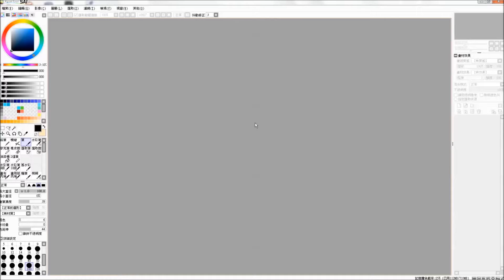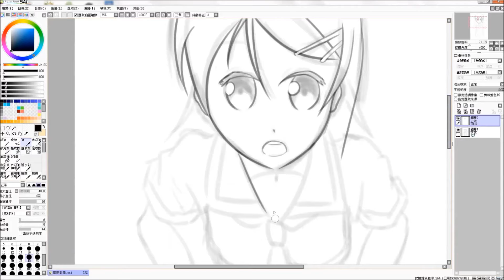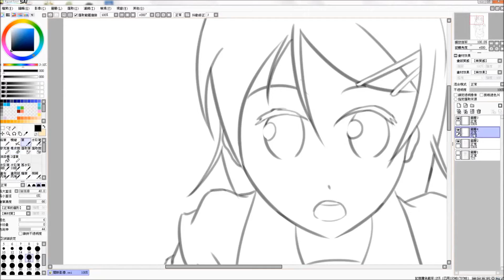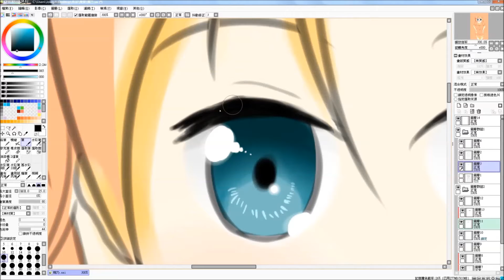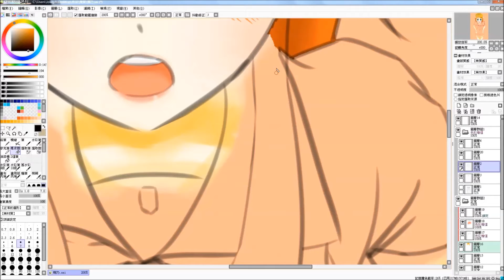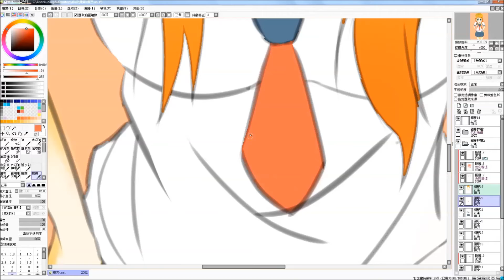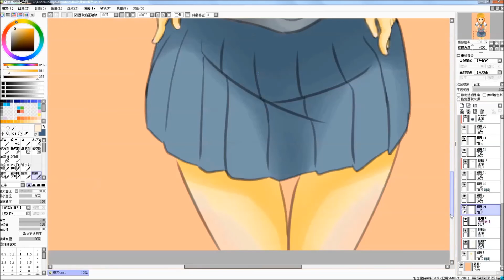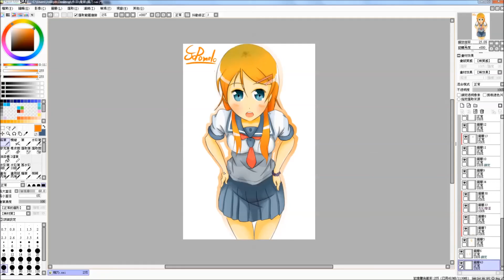[Speed Paint](SAI) ─ 俺妹 高坂桐乃 15倍速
大家好~我是柚子
當時第一次用這動作是九個月前
九個月前的戰鬥力跟現在差了很多
深刻體會到自己進步了QQ(灑花
這次快多了~大約三個多小時
感謝你的觀看~你的訂閱是我最大的動力!!
有任何問題請E-MAIL給我 不然留言我不一定全部都收的到通知